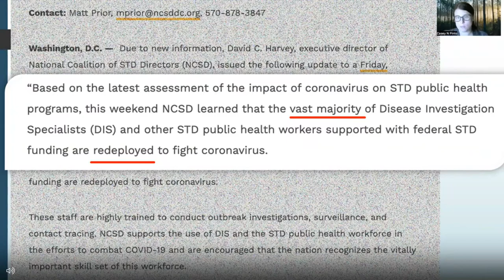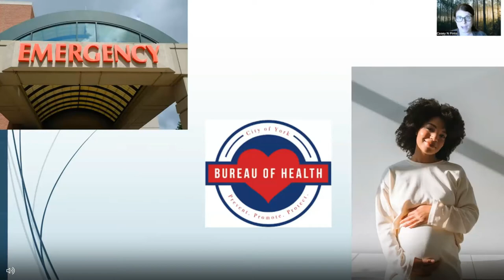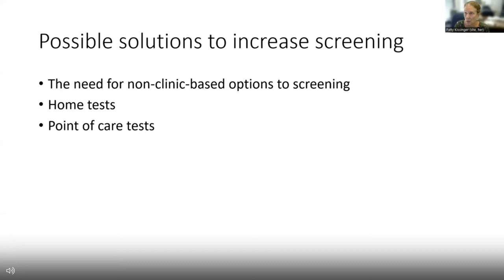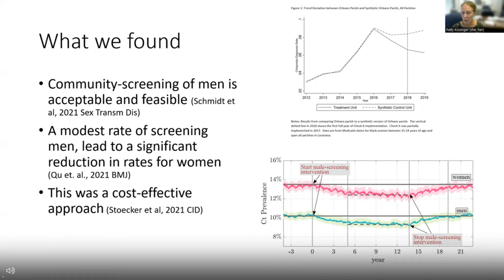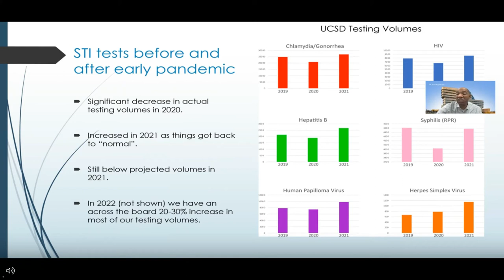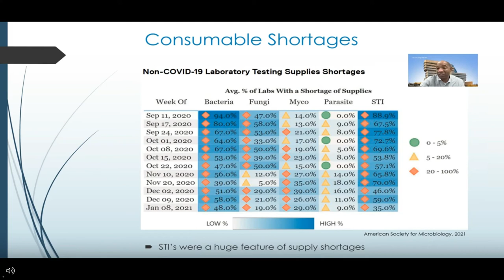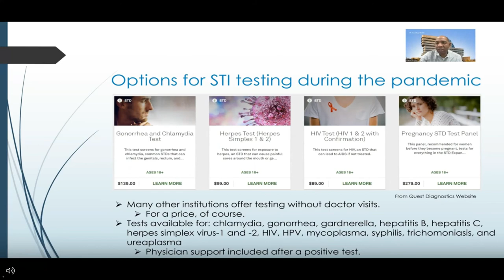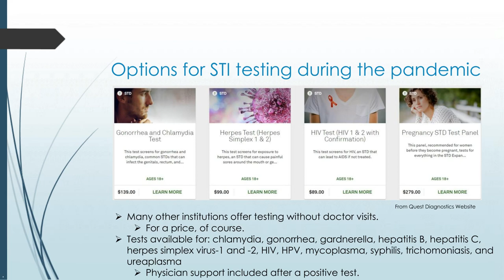The Changing Landscape of Sexual Health and STls in the US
Presented By:
Patricia J Kissinger
Casey N. Pinto
David T. Pride

Speaker Biography:
Patricia Kissinger, BSN, MPH, PhD is Professor of Epidemiology at Tulane University School of Public Health and Tropical Medicine. For over three decades, she has worked in the field of HIV, sexually transmitted diseases, and women's reproductive health, focusing on the dynamics of STI/HIV transmission, particularly among vulnerable populations, examining issues of HIV/STI partner notification, expedited partner treatment, sexual networks, treatment of T. vaginalis and the causes of repeat STls. Serving as principal investigator on dozens of NIH and other federally funded research grants, she has published more than 170 manuscripts, 250 conference abstracts and numerous book chapters. Dr. Kissinger is Associate Editor of the Sexually Transmitted Diseases, is a member of NIH college of reviewers, and has served as an expert consultant for the Centers for Disease Control and Prevention, including work on the STD treatment guidelines and for the National Academy of Science, Engineering and Math STD Work Group.
Dr. Casey Pinto is an Assistant Professor at Penn State in the Department of Public Health Sciences. Her research focuses on rural health disparities in the prevalence of sexually transmitted infections. She is specifically interested in the behavioral and/or social environmental factors that are associated with STI prevalence and how these vary between rural/urban populations. Additionally, Dr. Pinto has over 10 years of experience working in both STI clinics and infectious disease as a nurse practitioner with University of Pittsburgh Medical Center.
Dr. Pride is originally from Nashville, Tennessee. He received his undergraduate degree in biology from Wake Forest University, his Ph.D. in Microbiology and Immunology from Vanderbilt University, and his M.D. at New York University. He is board certified in Internal Medicine and received subspecialty training in Infectious Diseases at Stanford University. Dr. Pride serves as the Director of the Microbiology laboratory at UC San Diego Health. He has been instrumental in leading the response to COVID-19 testing at UC San Diego Health. Dr. Pride's major interests are in developing diagnostic tests for infectious diseases, understanding the role of microbial communities in human health and disease. His research laboratory specializes in human microbiome research with a focus on viruses that inhabit the human microbiome. The laboratory also has a focus on understanding how to use bacteriophages to promote human health (phage therapy).

Webinar Abstract:
One in five Americans has a sexually transmitted infection (STI) according to the 2019 STD Surveillance Report sexual health and sexually transmitted infection diagnostics is a fluid space with constant changes that require the agility of its providers. COVID has changed the way providers, laboratorians, and patients look at testing and the different options that make patient care more accessible. This webinar will discuss the obstacles that providers, laboratorians, and patients around the United States have encountered before and during the pandemic.